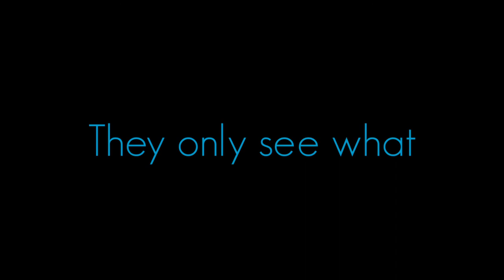What People See... | APJ ABDUL KALAM | MOTIVATIONAL VIDEO | WHATSAPP STATUS